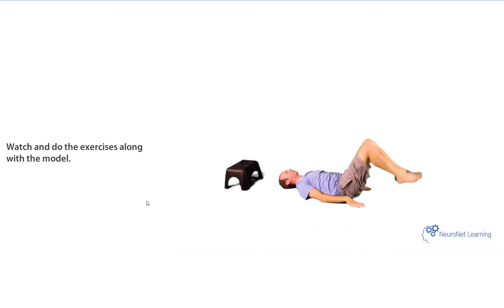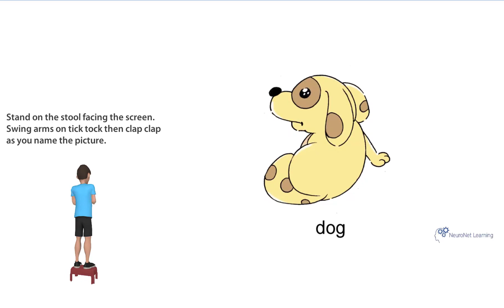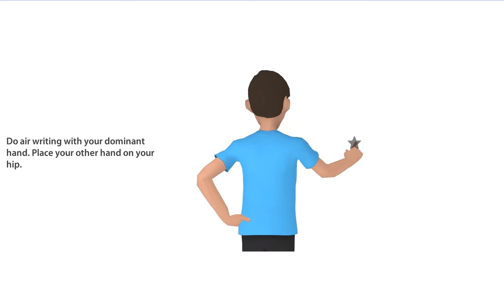NeuroNet Learning Program 1 Overview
Take a look at the exercises your clients will be doing in Program 1.